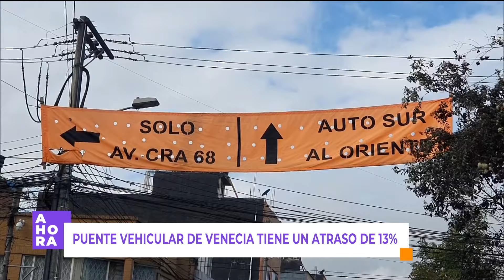Trancones en Venecia por construcción de puente vehicular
AHORA en Canal Capital | La construcción del puente vehicular que conectará la Autopista Sur con la Avenida Carrera 68, se ha convertido en un dolor de cabeza para los conductores y residentes que aseguran estar cansados de los trancones y la contaminación auditiva.